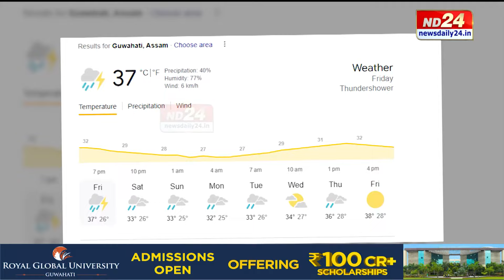Guwahati News: উৎকট গৰমে দহিছে ৰাজ্যবাসীক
এইবাৰ মে' মাহতেই তাপমাত্ৰা হৈছে ৩৭ ডিগ্ৰী। জুন-জুলাই-আগষ্টলৈ বহুদিন বাকী। কিন্তু জুন-জুলাই-আগষ্ট মাহৰ দৰেই এতিয়া অস্বাভাৱিকৰ পৰিৱেশ। বাহৰিলৈ ওলাই যাবলৈ ভয়। গৰমত শান্তি নোহোৱা হৈছে মহানগৰবাসীৰ। তাৰ মাজতে বিদ্যুতৰ লুকাভাকু।

▶️ ৰাজপাট কাৰ?